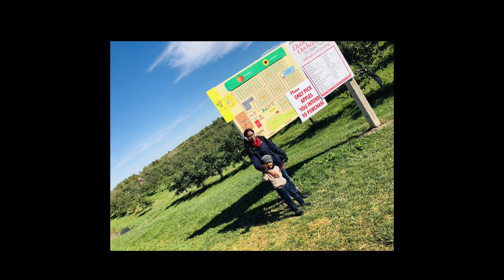Apple Farm in Brampton, Canada | Throwback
Apple Picking
corn & pumpkin farm